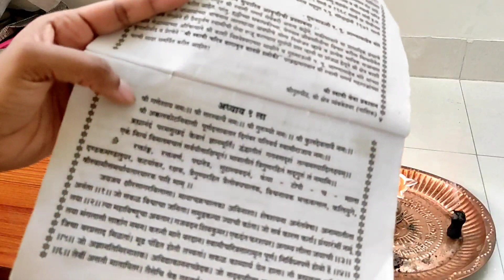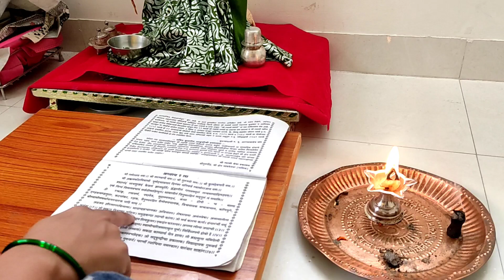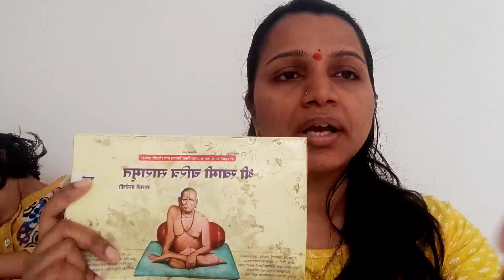स्वामींचे गुरुपद घेतल!! मग आता गुरुदक्षिणा काय देणार..आज पासुन तुमच्या घरात ही सेवा झालीच पाहीजे.. 🙏